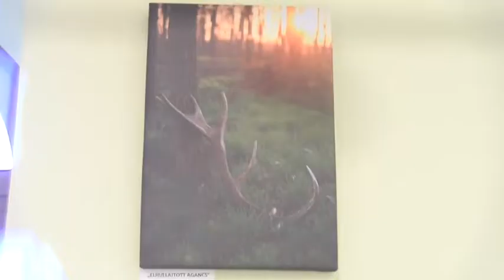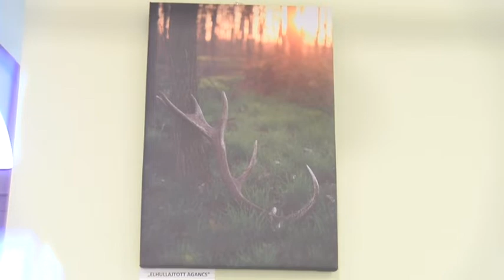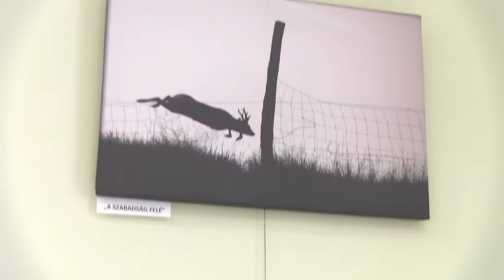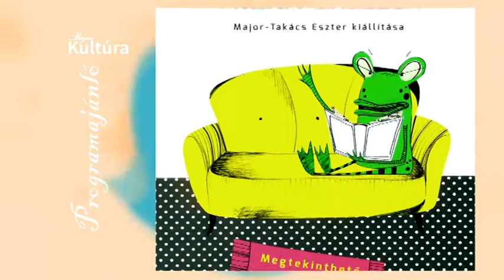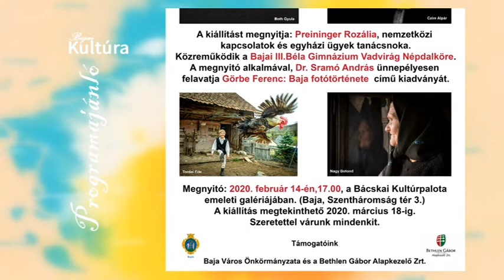Bajai Kul-Túra 2020.02.11.